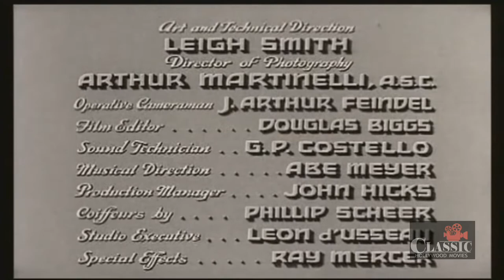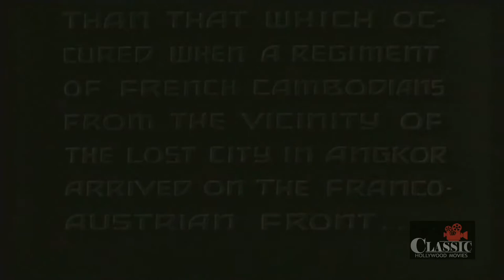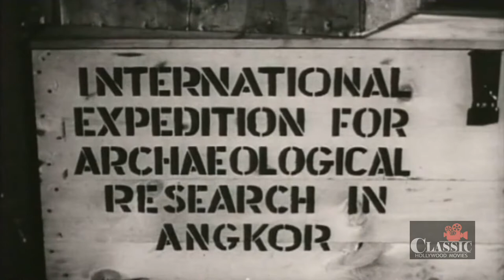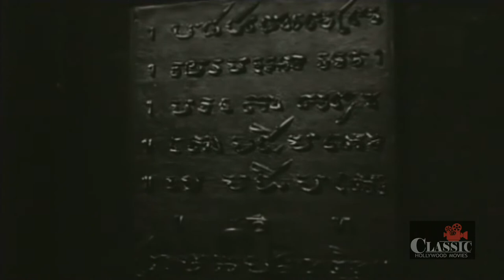Revolt of the Zombies (1936) Full Movie | Dorothy Stone | Dean Jagger | Roy D'Arcy | Victor Halperin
Revolt of the Zombies (1936) Full Movie featuring Dorothy Stone, Dean Jagger, Roy D'Arcy and is directed by Victor Halperin.